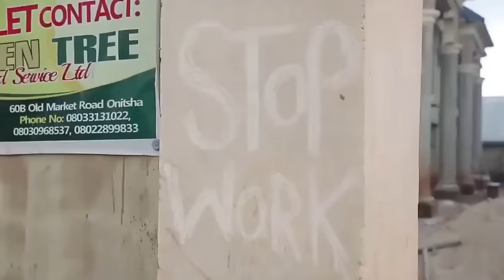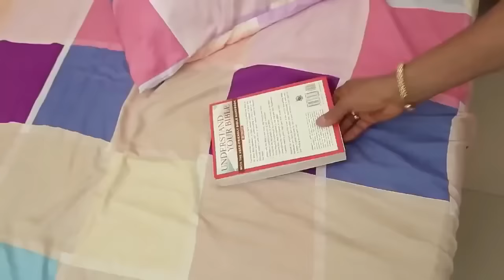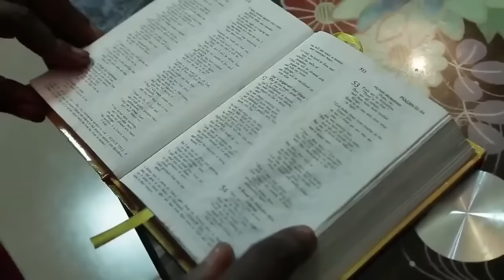The True Life Story Of God Helping Homeless Poor Orphan Will Move You To Tears - A Nigerian Movie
This Nigerian movie is about a young girl who passed through the rough path of life, ranging from losing her foster parents, pains from the hands of the family that took her in and even suffering from the hand of her biological mother without her knowing. It’s an intriguing movie you can’t afford to miss.

A Nigerian movie starring; Ngozi Ezeonu, Lord Frank, Sharon Ifedi

Movie title - Sound Of Hatred